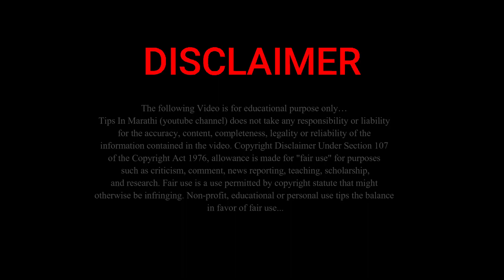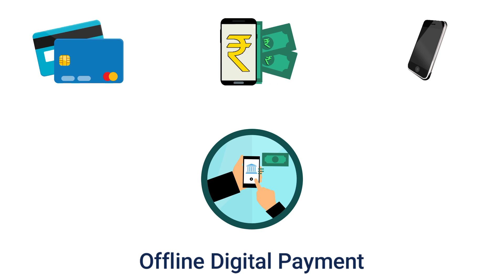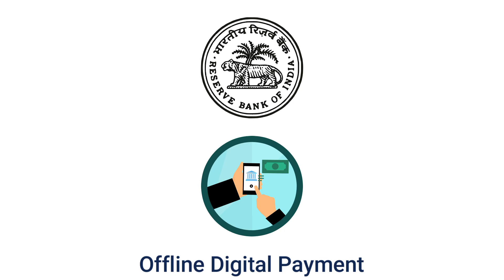महत्वाची बातमी! रिझर्व्ह बँकेची ऑफलाईन… | RBI NEW UPDATE...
नमस्कार, मित्रांनो टिप्स इन मराठी ( tips in Marathi ) यूट्यूब चैनल मध्ये आपले स्वागत आहे. मित्रांनो आज या व्हिडिओ मध्ये महत्वाची बातमी! रिझर्व्ह बँकेची ऑफलाईन… | RBI NEW UPDATE... बद्दल महत्वाची माहीती देणार आहोत तरीही मित्रांनो हा व्हिडियो शेवट पर्यंत पहा.

धन्यवाद...